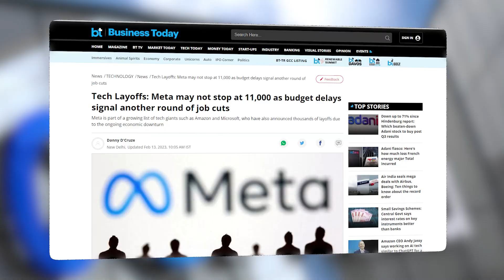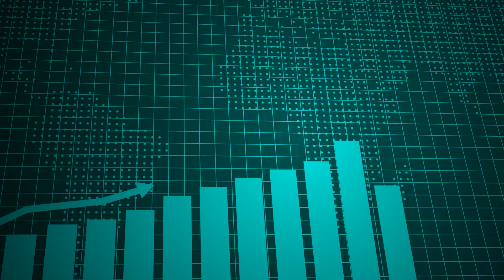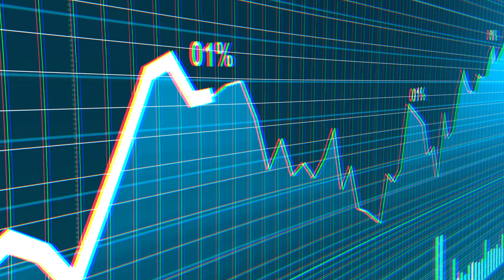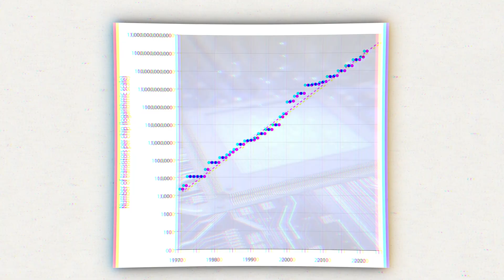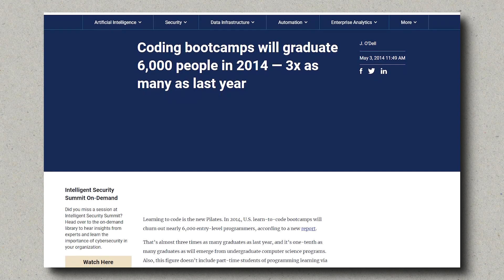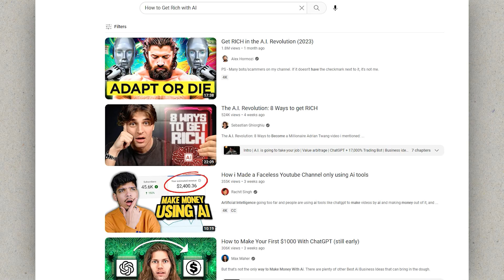200k Layoffs, AI Revolution, Is It Over For Programmers?